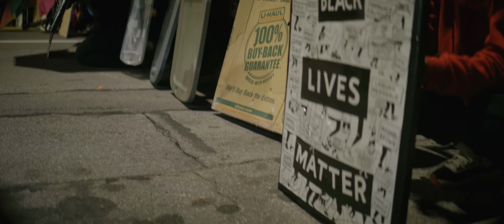Daniel Prude | Rochester NY | BLM Protest (9/5/20)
ROCHESTER NY - 9/5/20

Tonight consisted of over 2000+ peaceful protesters marching from Jefferson Ave to City Hall. During this march, no property was destroyed. Nothing was touched. We arrived at a police line on the outer perimeter of the Public Safety building when the RPD declared it an "Unlawful assembly" and started firing at us with flash-bangs, rubber bullets, tear gas and pepper balls. At that time, all hell broke loose.